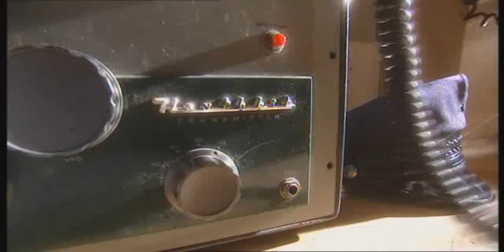Alcatraz - BBC Mysteries Glenn Coddington ACS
Dramatised Documentary for the BBC Mysteries programme - Silver Award winner Australian Cinematographers Society